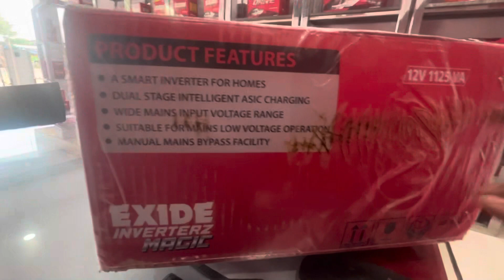कौन सा इन्वर्टर ख़रीदे ? Best Inverter exide I Home UPS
Best inverter of exide company for home and office use see deatils in description to purchase this from us